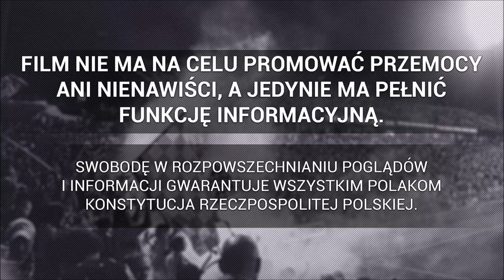Kibice na meczu Lechia Gdańsk - Miedź Legnica | 10.03.2023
► Ekstraklasa: Lechia Gdańsk 4-0 Miedź Legnica, 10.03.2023